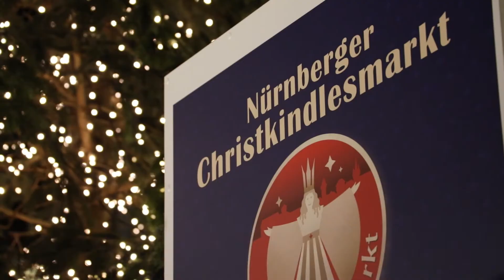Etwas Christliches auf dem Christkindlesmarkt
25 Rednerinnen und Redner der katholischen und evangelischen Kirche verleihen dem Nürnberger Christkindlesmarkt eine besondere Note. Sie gestalten einen adventlichen Impuls in Form von Kurzandachten, Geschichten, Bibelwörtern und Erzählungen, dem sogenannten „AdventsWort“. 90 Sekunden zuhören, sich ansprechen und vom Advent berühren lassen. Jeden Abend um 17.30 Uhr wird ein AdventsWort auf der Bühne des Christkindlesmarkts vor der Frauenkirche gesprochen. An Heiligabend gestalten beide Stadtdekane um 12 Uhr eine Ökumenische Andacht auf der Bühne des Marktes. Mit dabei ist das Nürnberger Christkind.